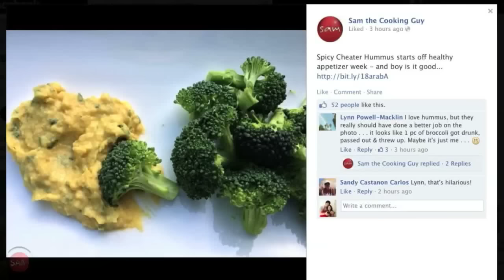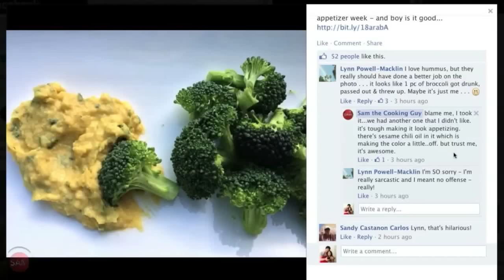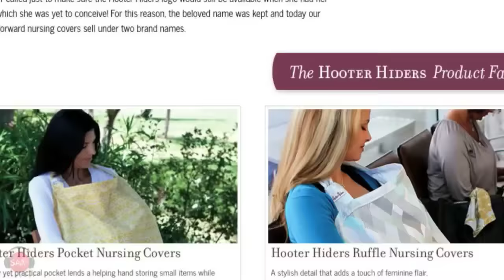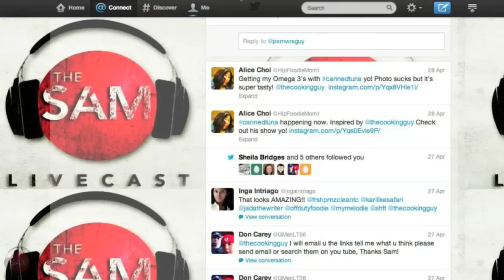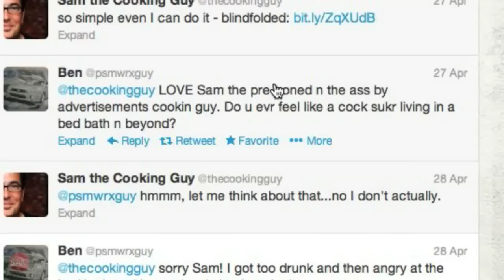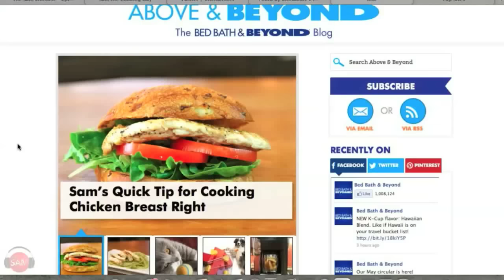Shrimp with Dill & Avocado | SAM THE COOKING GUY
The week continues with something you may have never tried before - endives. Using these we made little "endive spoons" with which we used to serve the shrimp dish. Try to pick up some fresh dill (even though we didn't!).

🔴 INGREDIENTS:
➔ Endive
➔ Shrimp
➔ Avocado
➔ Dill
➔ Cucumber
➔ Celery
➔ Lemon Juice
➔ Nonfat Plain Greek Yogurt
➔ Salt
➔ Pepper